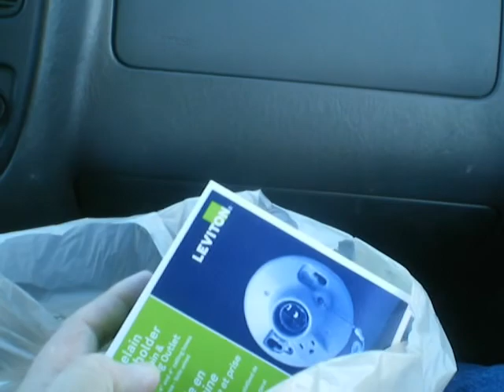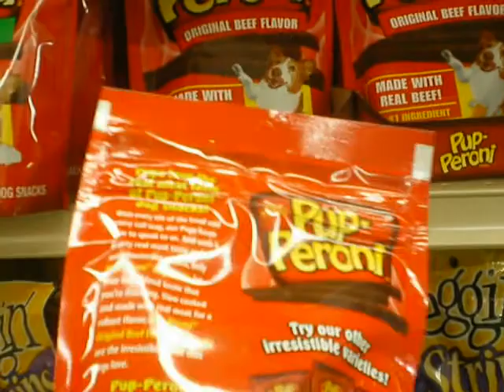V787 - Groceries and Hardware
Yet another shopping trip.